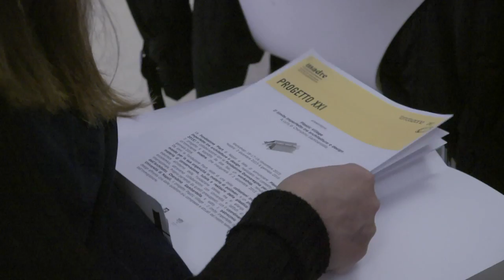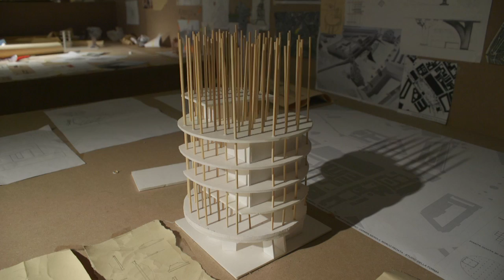Plart - PLASTIC VILLAGE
PLASTIC VILLAGE, IL LIMITE IMPERFETTO TRA ARCHITETTURA E DESIGN

La Fondazione Donnaregina per le arti contemporanee di Napoli è lieta di annunciare Plastic Village - Il limite imperfetto tra architettura e design, realizzato nel contesto di PROGETTO XXI (ed. 2015) in collaborazione con la Fondazione Plart di Napoli. Il progetto si articola in un workshop e in una mostra.
Con il coordinamento e curatela dell’Architetto Cherubino Gambardella e sotto il patrocinio della Seconda Università di Napoli, il progetto Plastic Village - Il limite imperfetto tra architettura e design affronta una delle questioni più complesse e attuali del nostro tempo: quella dell’immigrazione.